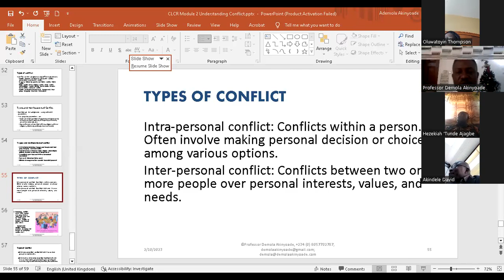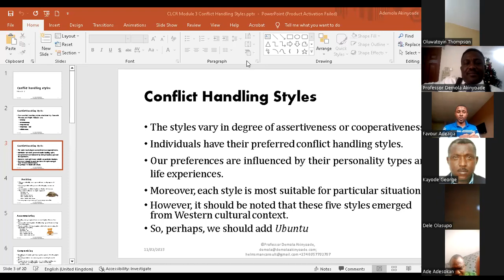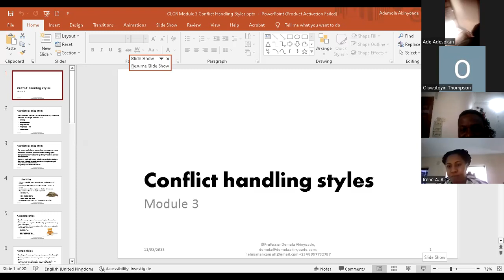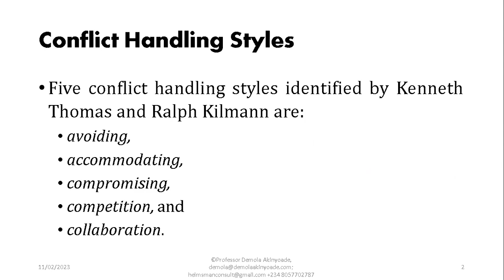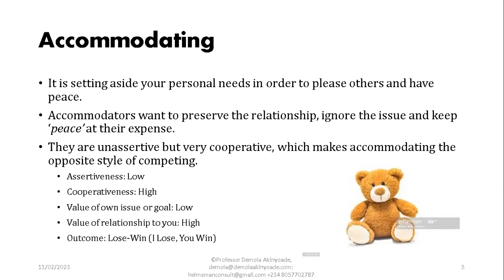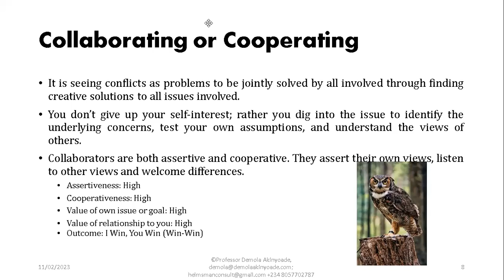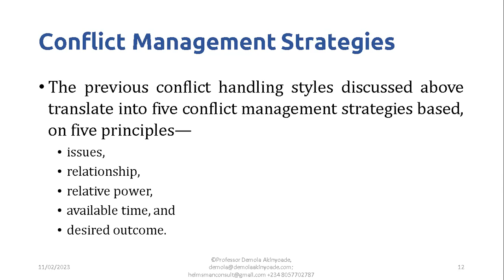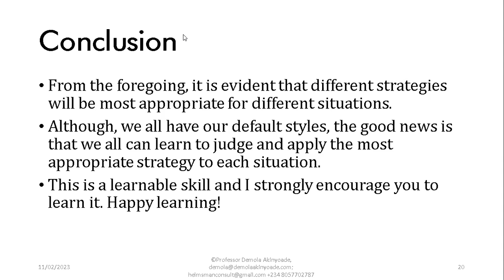Module 2: Understanding Conflict Part 2 and Module 3: Conflict Handling Styles. Zoom video of CLCM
Part 2 of Module 2 and Module 3: Conflict Handling Styles. It covers understanding the concept of conflict by looking at nature of conflict, essentials or components of conflict, types and stages of conflict, etc.